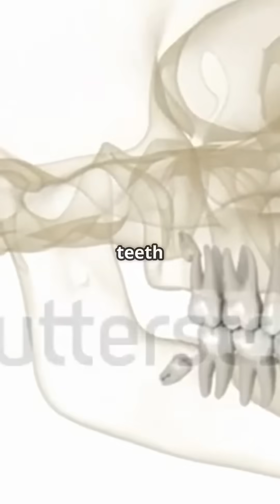“Why Your Dentist Want Your Wisdom Tooth Gone!”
Ever wonder why your dentist is so eager to remove your wisdom teeth? It’s not just about space! From hidden infections to crowding chaos, here’s the quick truth about those pesky third molars.

Watch till the end — your mouth will thank you later!